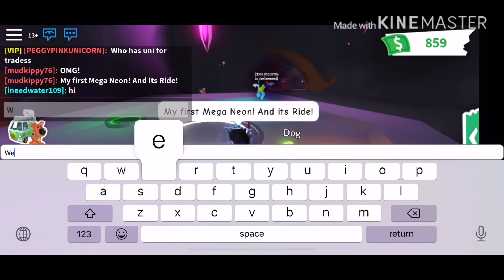IN THE MAKING OF A MEGA NEON RIDE DOG!~Roblox Adopt Me/MangoCrush_Playz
ROBLOX Adopt Me is a Role-Play game in ROBLOX and the top earning and most popular game in ROBLOX with over 7 Billion visits and 400+K people playing.In the game, you get Adopt Me bucks, which is the main currency in Adopt Me, by taking care of your pets and Cash-Outs. You get pets from hatching eggs, which come in different rarities! You can even decorate your house and accomplish fun tasks! Although some of the stuff needs Robux, the game is free to enter for everyone, unlike Bloxburg (Beta) that costs 25 Robux to enter! Make sure to play ROBLOX Adopt Me!

Hey Amazing YT Viewers! It’s MangoCrush_Playz back with another ROBLOX Adopt Me video!  Sorry for not posting for the last month. I was busy with certain things. Also, very sadly one of my YT buddies, Itz Sakura, has quitted, but still keep supporting her channel guys! In this video, we will showing you:
1) The Making Of My Mega Neon Ride Dog, Troy!

Also, make sure to raise Scoob to Adulthood before the update ends or you won’t get a free Temporary Gift!

Plus, I have a new channel,Debbie The Dinosaur! I have posted my first video using my voice, on my 2nd favourite game, Bee Swarm Simulator! The link is down below!Make sure to support it too!

Also, thanks for supporting Coffee Playz! He reached over 250 subs!

In addition, I have a new trade going on! If you have good offers for my Donut Unicycle(Old, Ultra Rare), SUV(Requires Robux, Legendary),Wood Scooter(Old, Rare) and my Donut Frisbee(Old, Rare), comment down in the comment section below!

Get MangoCrushed!!!